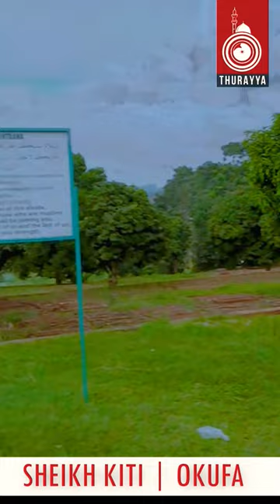Shorts viralvideo thurayyaislammedia